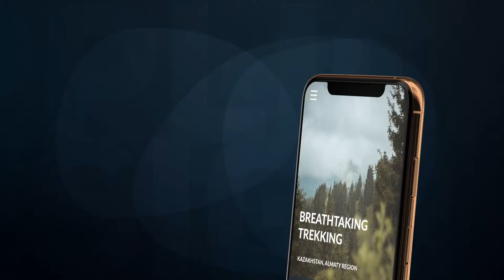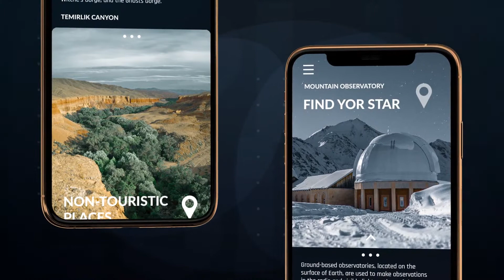Phone XS App Presentation After Effects Templates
The project is fully universal. Create your own video. Change the text, font, colors insert your photos or videos.